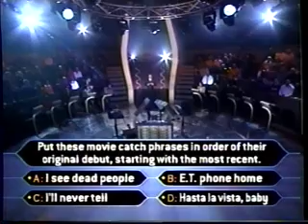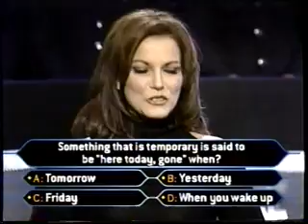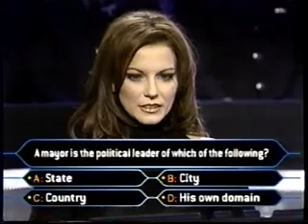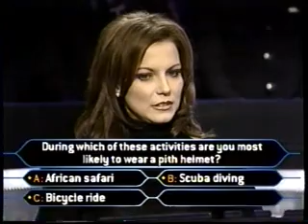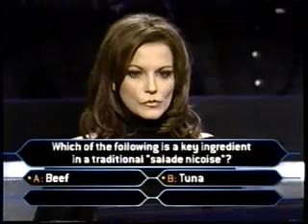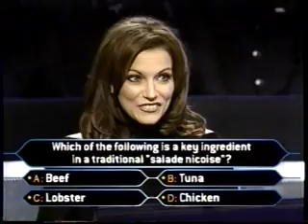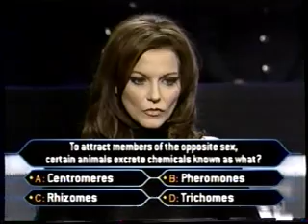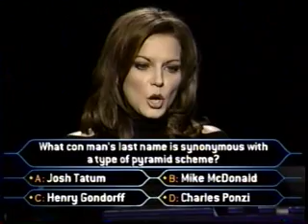1/2 Martina McBride on Celebrity Millionaire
Martina McBride on celebrity millionaire